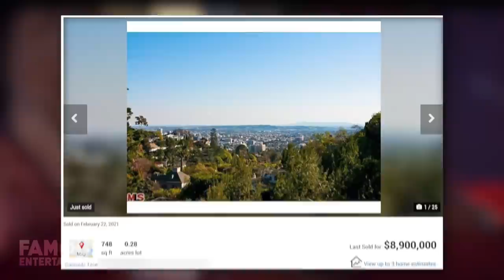Ariana Grande | House Tour | UPDATE | Her NEW $9 Million L.A Cottage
It hasn’t even been a year since Ariana Grande bought 2 new mansions but she’s just purchased another property yet again. Records show the international pop star has paid almost $9 million for a property just minutes away from her main estate in Los Angeles’ Bird Streets, however, it’s looking like a bit of a teardown. Photos are slim, but apparently, Ari’s new purchase consists of three attached parcels of land, with only one structure being a small, 1946 built cottage. Today we’ll give you all the details on Ariana’s new real estate investment, as well as the two homes she bought last year, we even did some digging and found the listing!